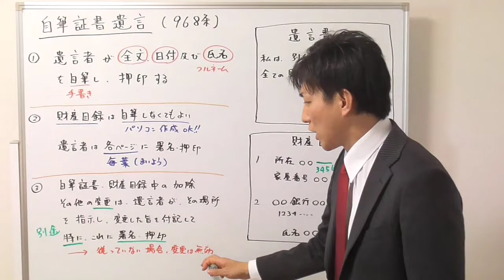【宅建：民法】自筆証書遺言の書き方【宅建通信レトス】